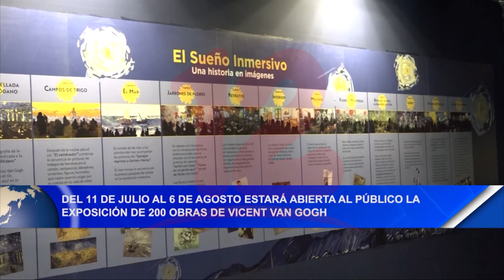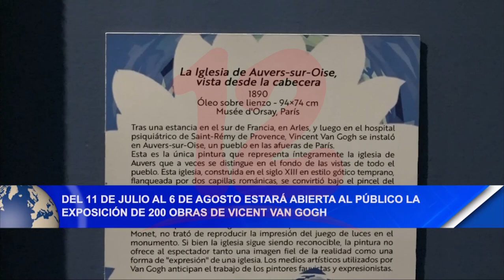Noticias12Nicaragua 11 de julio al 6 de agosto abrirá exposición de 200 obras de Vicent Van Gogh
Claro Nicaragua invita a la población a participar en la exposición de 200 obras del pintor holandés Vicent Van Gogh, esta finaliza hasta en el mes de agosto